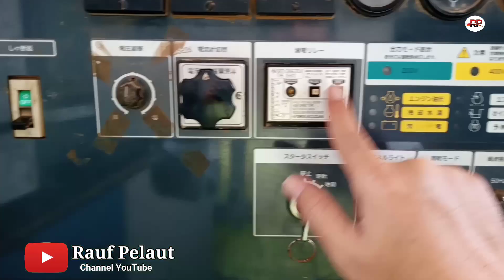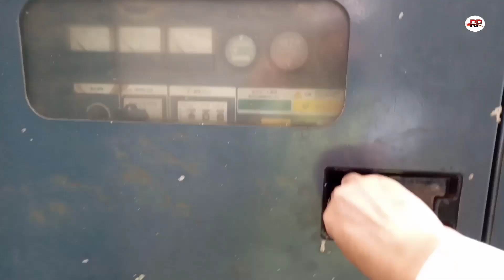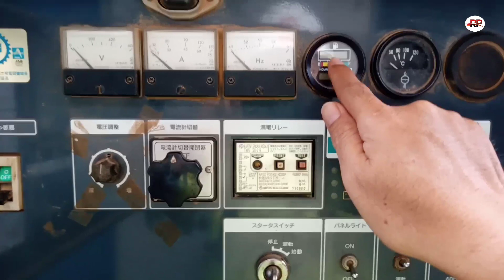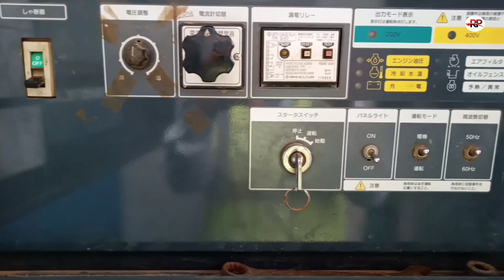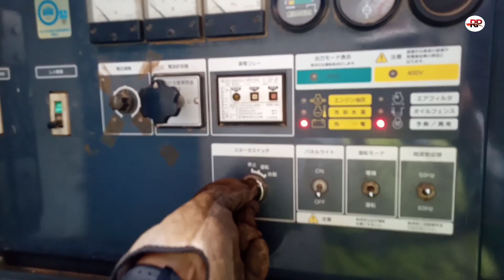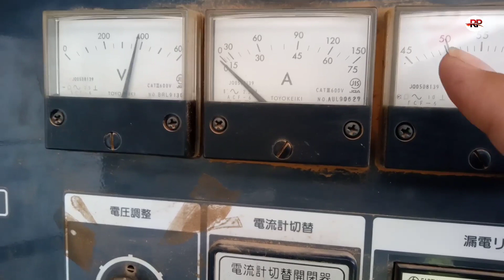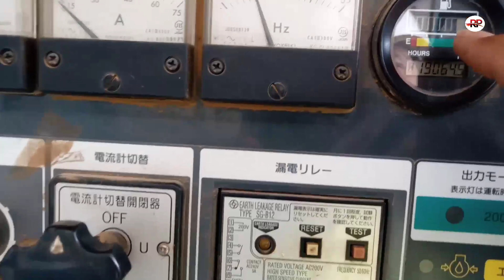Cara menghidupkan || Generator listrik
Semuanya.. jumpa lagi dengan saya Rauf Pelaut,di video kali ini saya akan menunjukkan bagaimana cara menghidupkan Generator listrik... karena generator listrik ini juga baru tiga hari kami pakai di sini,tapi setiap kami baru hidupkan generator set ini selalu macet tidak mau hidup, terpaksa kami cari cari cara buat menghidupkan Generator ini, generator ini tidak punya pompa diesel secara manual, setelah kami periksa, ternyata ada motor pompa secara otomatis, untuk mentransfer diesel ke filter dan selanjutnya ke mesin,dan penyakitnya yang membuat macet saat di start, ternyata filter kecil yang di bawah kotor dan setelah saya bersihkan ok mau hidup normal kembali generatornya,maaf saat membersihkan filter diesel kecil yang bawah tidak bisa ngambil video,sebab tidak sempat tangan lagi kotor penuh minyak diesel.. semoga bermanfaat,dan nantikan video2 Rauf Pelaut berikutnya..

Video by,
Rauf Pelaut

Edit video dan musik by,
Kinemaster